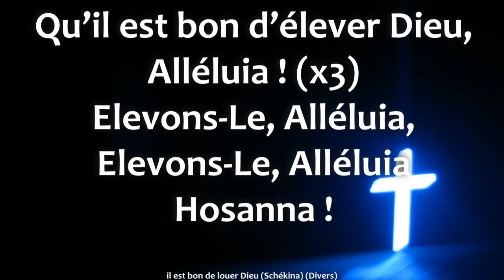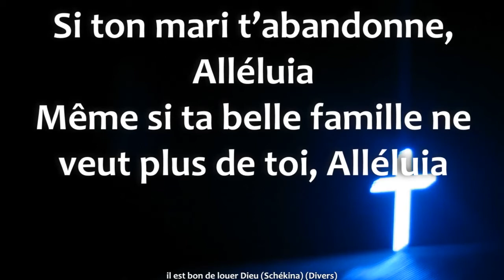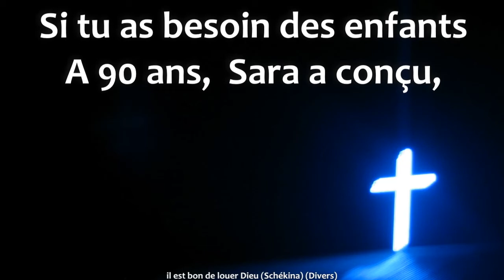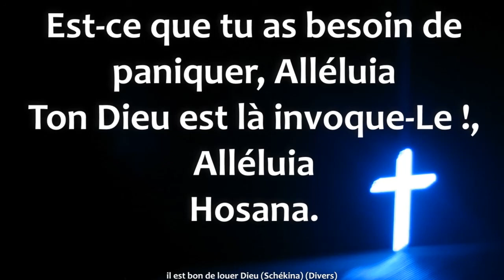il est bon de louer Dieu Schékina